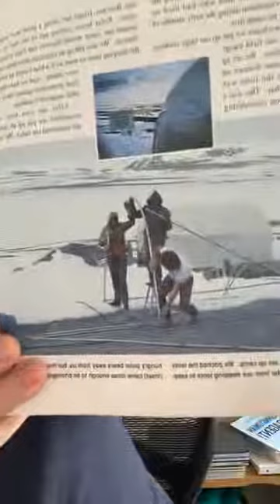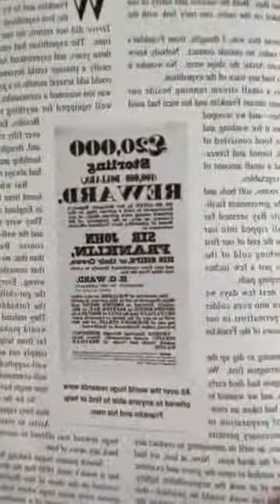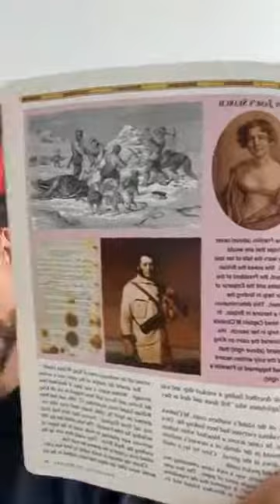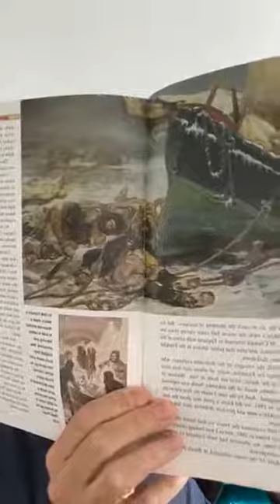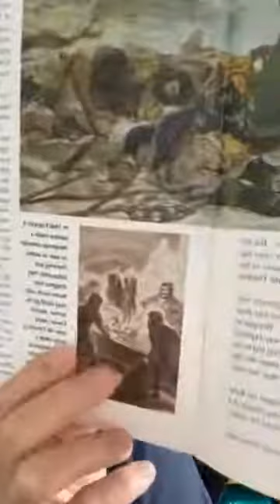Buried in Ice- 6th week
Now we've jumped from 1846 to 1984 and the archeology team is setting up camp.  They're getting ready to find out what really happened to the Franklin expedition.  It will blow your mind!